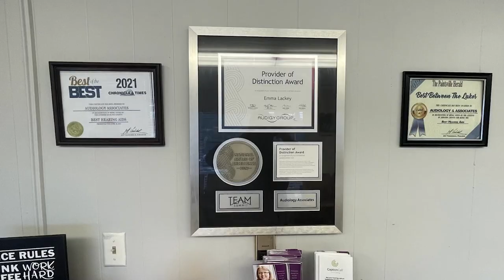Prestonsburg to Hold Community Cleanup Day on August 17, 2024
The City of Prestonsburg will be holding a community cleanup day on Saturday, August 17, 2024.